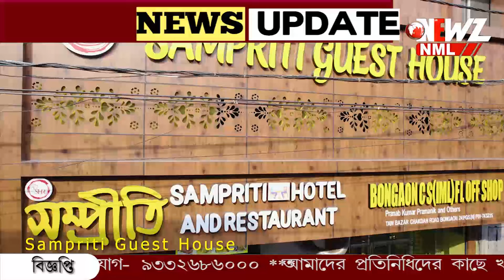সাপের বুদ্ধিতে নাজেহাল শিকারী ঈগল।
সাপের বুদ্ধিতে নাজেহাল শিকারী ঈগল। মুহূর্তে শিকার হয়ে উঠল শিকারী। প্রাণ বাঁচাতে অসহায় ঈগল। দেখুন চাঞ্চল্যকর ভিডিও।